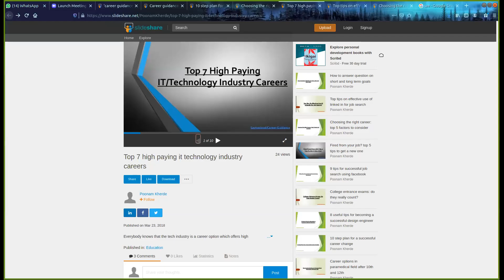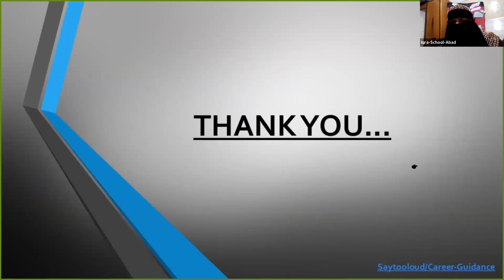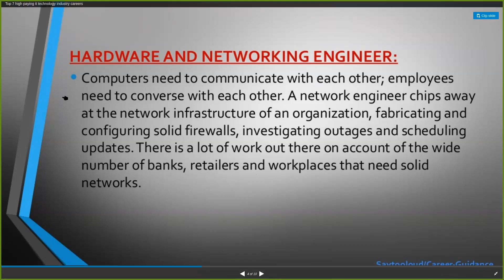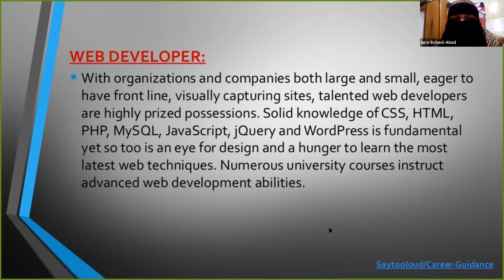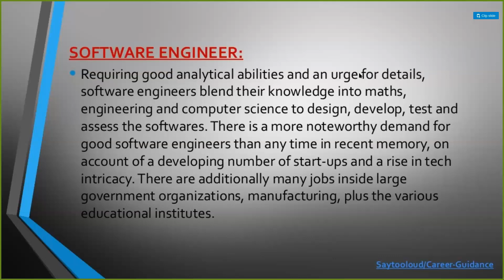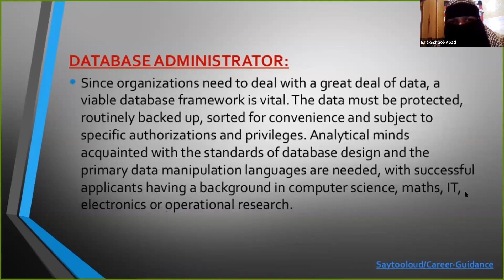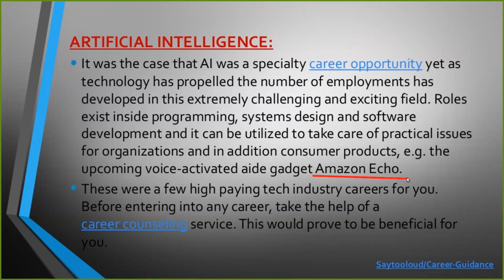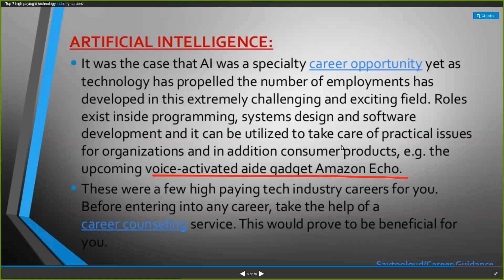English Communication Skills Course Day -48 Dt.(16-02-2021)